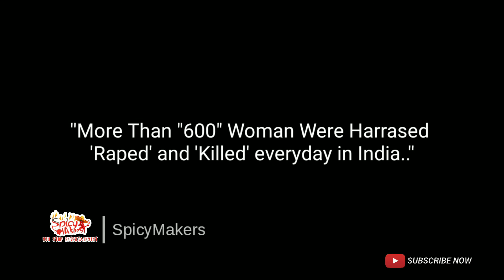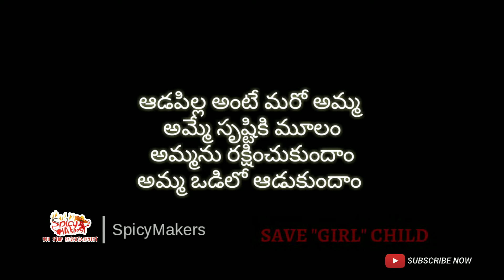Women's Day Special Song || PULISRINIVASSONGS || SPY TV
International Women's Day Song
By Srinivas Puli
Music,Lyrics,Singer : Puli Srinivas